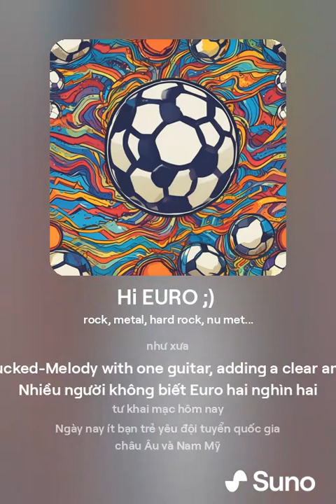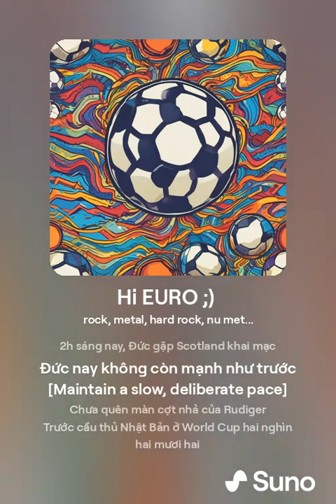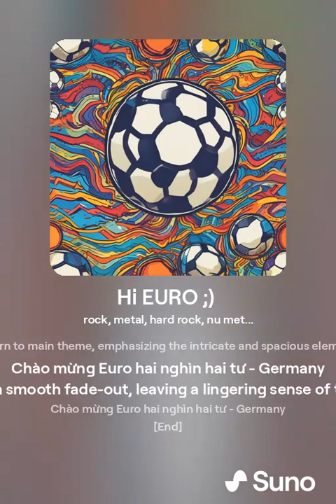Hi EURO - Chào mừng EURO 2024